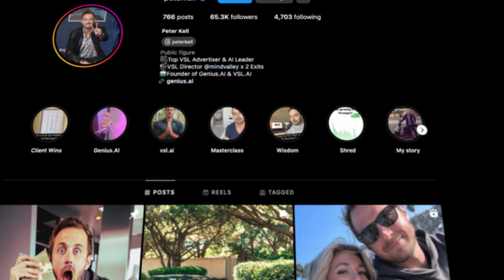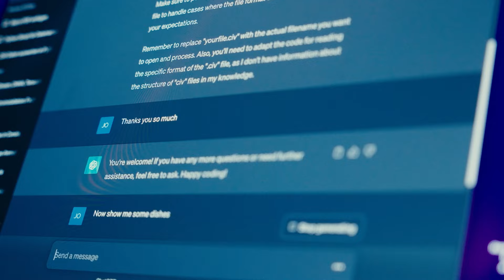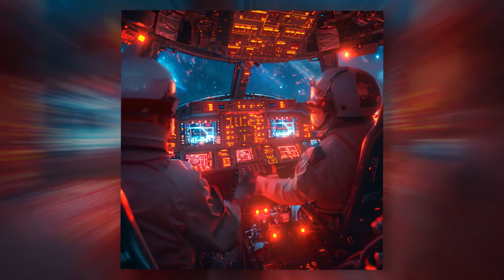I Made a Movie Using AI